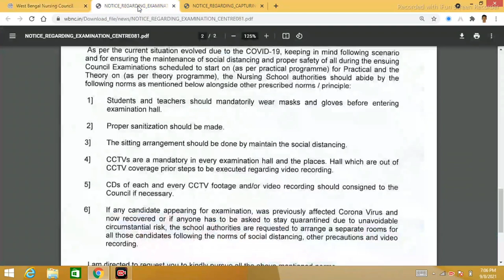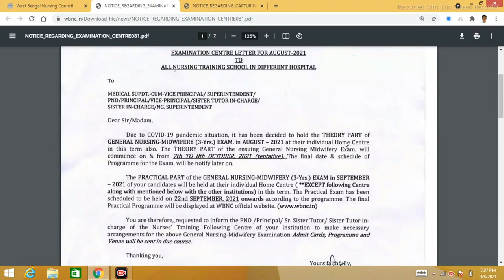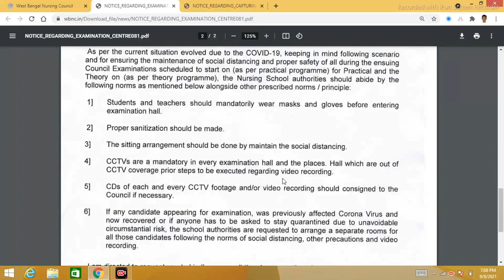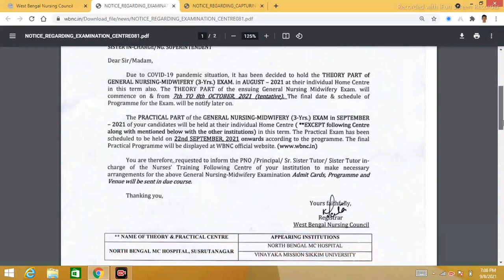GNM Final Year Theory & Practical Exam Notice West Bengal Nursing Council | WBNC New Notice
Wbnc final year exam notice,
wbnc exam notice for 3rd year gnm,
gnm 3rd year theory exam notice,
gnm 3rd year practical exam date,
Wbnc 3rd year gnm exam date,
WBNC Exam notice,
WBNC registration,
wbnc new notice,
GNM 3rd year exam,
West bengal nursing counselling exam 2021,
NEET Score mandatory in JENPAS 2021,
NEET Notice,
B.sc nursing career option,
gnm,
Nursing,
admission in gnm in West bengal,
wb health,
 jenpa 2021,
 GNM Syllabus,
JENPA exam,
WBNC,
INC,